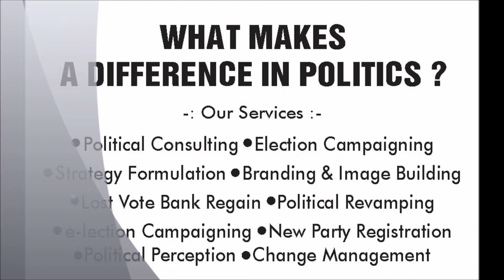मध्य प्रदेश & छत्तीसगढ़ चुनाव - चुनौती सिर्फ बी जे पी के लिए किला बचाने का ?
मध्य प्रदेश & छत्तीसगढ़ चुनाव - चुनौती सिर्फ बी जे पी के लिए किला बचाने का ? AK MISHRA POLITICAL CONSULTANT LIVE TV DEBATE
AK MISHRA CONSULTING SERVICES